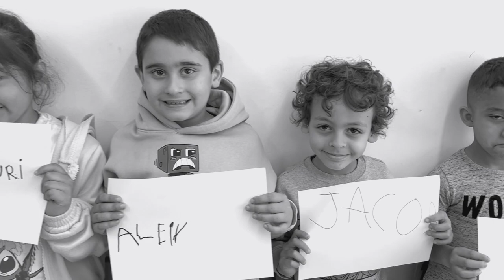¡No hay derecho!. Escola Ágora. Barcelona. Cataluña